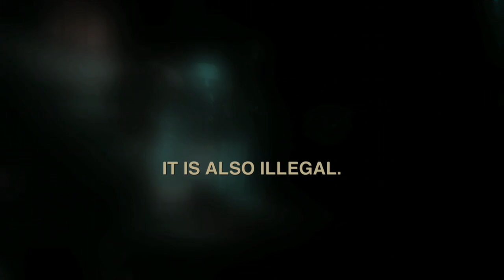Revolutionary Underwater Condenser | Moonshiners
Take a look at Josh and Bill's revolutionary condenser.